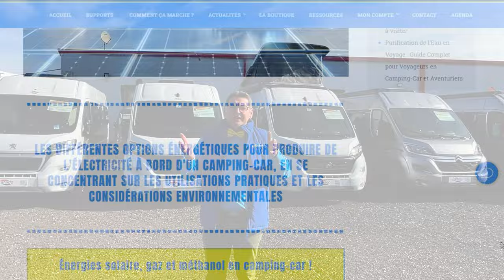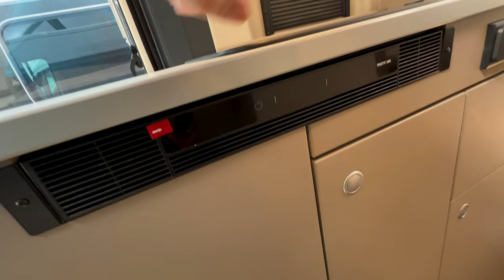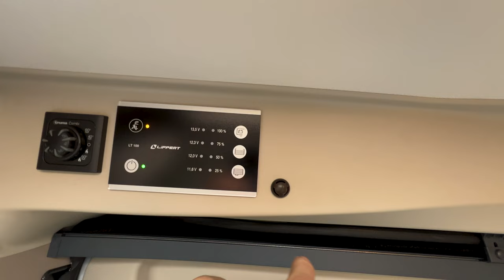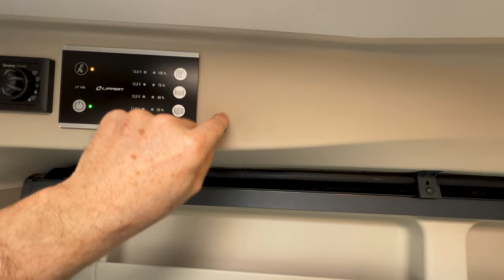Carado CV640 : transformez vos voyages avec le fourgon Peugeot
Avec ce fourgon Peugeot Carado CV640 : transformez vos voyages.
Le Carado CV640 sur porteur Peugeot transforme chaque voyage en une aventure inoubliable.
Découvrez comment ce fourgon révolutionne le camping et la vanlife.

▬▬▬▬▬▬▬▬▬▬▬▬▬ VIDÉOS ASSOCIÉES ▬▬▬▬▬▬▬▬▬▬▬▬▬

➡️ Où voyager !

00:00 - La vidéo parle de...
01:25 - Données techniques
06:01 - L’extérieur
09:52 - L’intérieur
17:29 - Le salon
23:09 - Cuisine
26:44 - Salle d’eau
29:58 - Chambre à coucher
33:22 - Conclusion - Où voyager - Prix
00:00 - D’autres vidéos